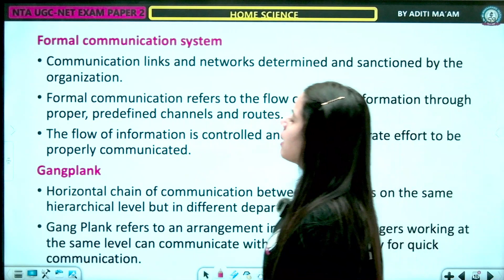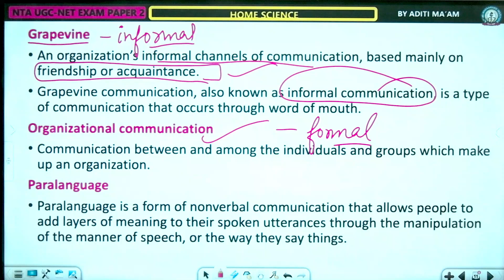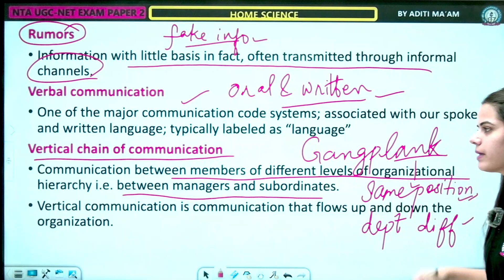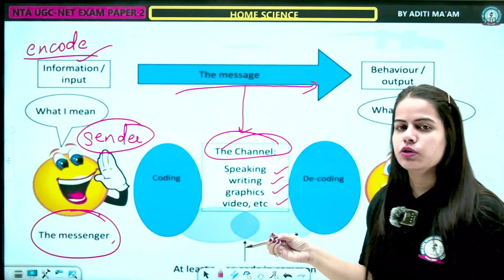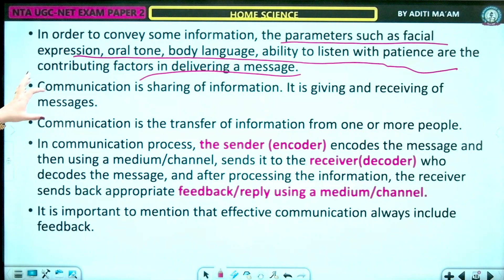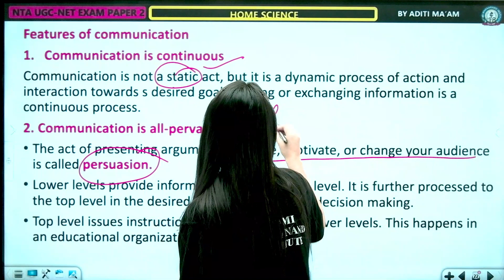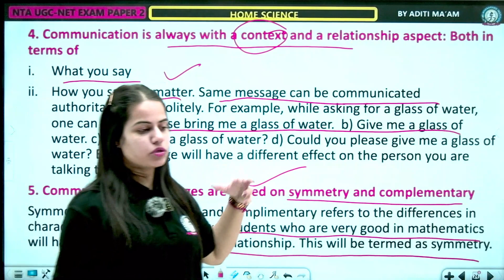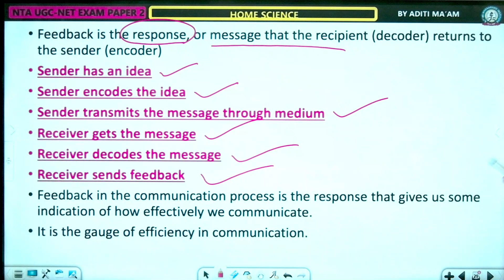INTRODUCTION TO COMMUNICATION | PART 2 | HOME SCIENCE | LEC 2 | UGC NET 2023 | BY ADITI MAAM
Communication is the actionable transfer of information from one person, group, or place to another by writing, speaking, or using a medium that provides a means of understanding. Every communication consists of a minimum of one sender, a receiver, and a message. The transmission of a message from sender to recipient risks being affected by many things because communication impacts how people interact. These include the location, medium used to communicate, the cultural situation, and the emotions involved. However, communication helps people to interact and share various aspects of life.

Hurry UP!

* Classes
*Recorded Classes